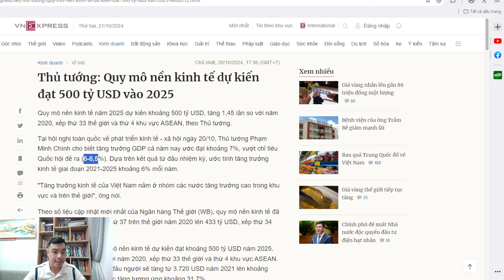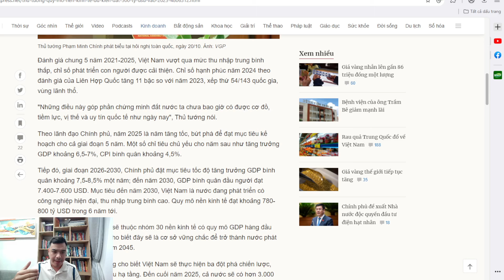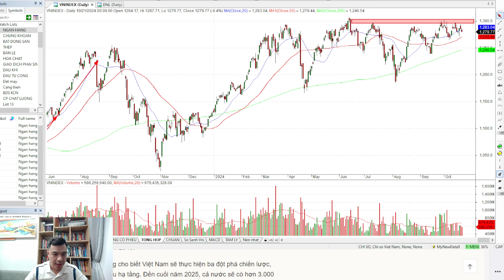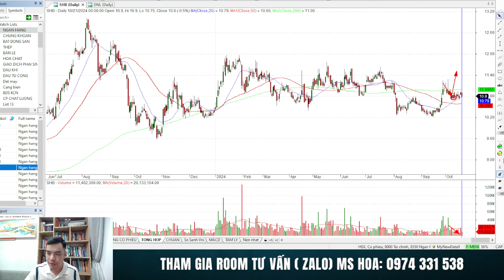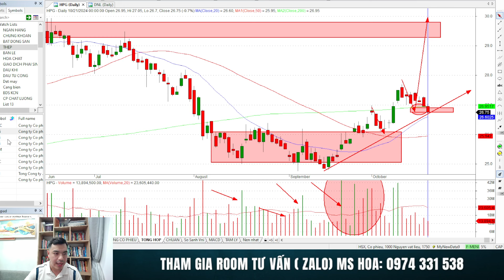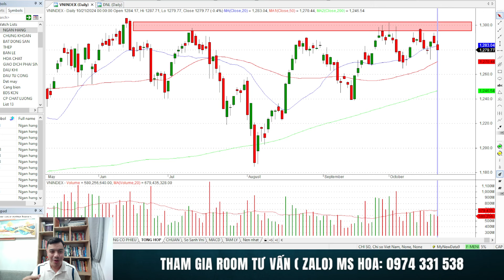RŨ BỎ? - Nhận định thị trường ngày 22/10/2024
Thông tin video là nhận định và góc nhìn của Nguyễn Văn Thế về thị trường chứng khoán hàng ngày. Tất cả cung cấp và hỗ trợ thông tin để các Nhà Đầu Tư tham khảo. Anh chị và các bạn cần trang bị đầy đủ kiến thức, tính kỷ luật  cao và cân nhắc kỹ trước khi đưa ra quyết định đầu tư phù hợp với điều kiện thực tế của chính mình!

Những video Thế xây dựng & truyền tải hy vọng sẽ là nguồn cảm hứng, là nơi chúng ta chia sẻ kiến thức và kinh nghiệm khi tham gia thị trường đầy khốc liệt nhưng lại ẩn chứa những kho báu khổng lồ.

Và hơn hết, Thế mong muốn chúng ta cùng nhau đồng hành dài lâu, cùng gầy dựng một cộng đồng các nhà đầu tư với những niềm vui sắc màu, với sự kiên định, nhẫn nại và trí tuệ cho mục tiêu đa dạng hoá đầu tư và đạt sự tự do tài chính.

Cám ơn các bạn đã ở đây, và cám ơn các bạn đã luôn ủng hộ Thế cũng như Hệ Thống Atagetz ! cùng nhau "Gieo mầm kiến thức - Đồng hành đầu tư"